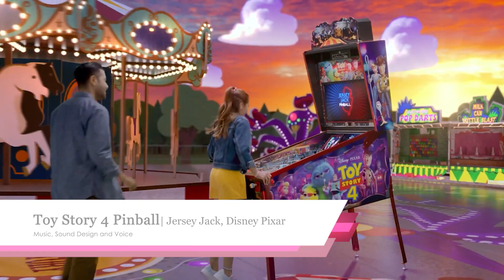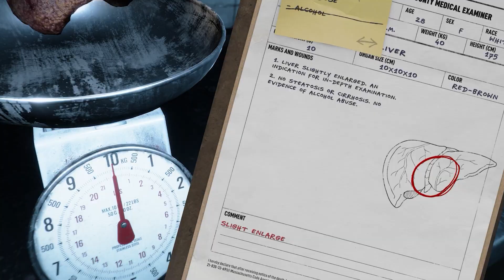Unlock Audio Reel 2024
A reel of game audio and music from the Unlock Audio Team!